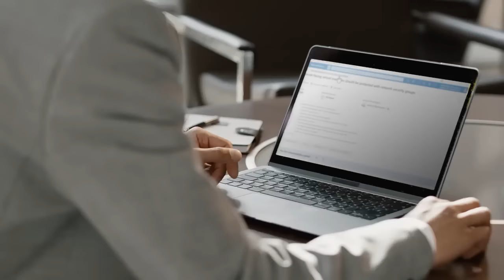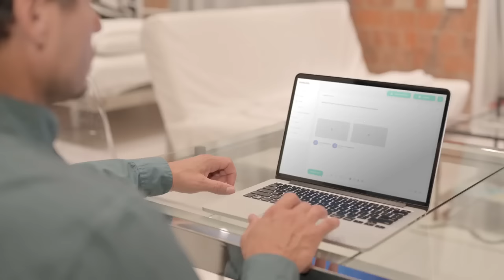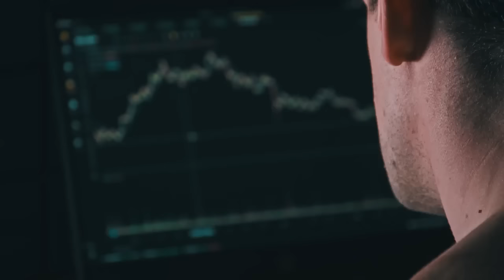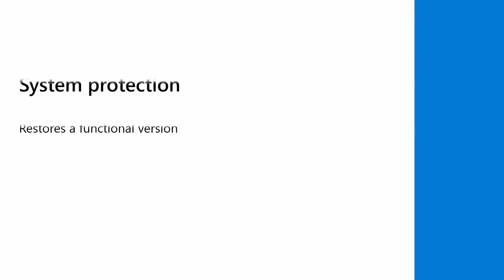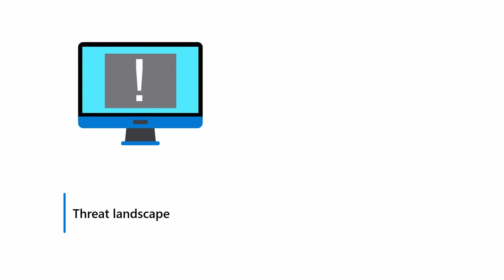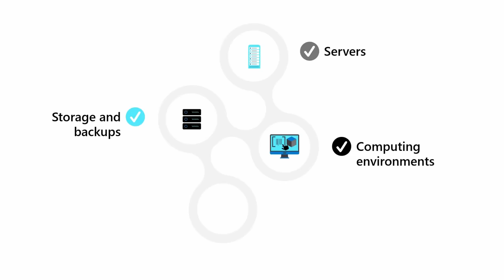Cybersecurity Mastery: Complete Course in a Single Video | Cybersecurity For Beginners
⭐⭐⭐⭐🕑TIME STAMP IS IN THE COMMENTS SECTION📋⭐⭐⭐⭐⭐

✅ Understand the cybersecurity landscape and learn core concepts foundational to security, compliance, and identity solutions.
✅Understand the vulnerabilities of an organizations network and mitigate attacks on network infrastructures to protect data.
✅Develop and implement threat mitigation strategies by applying effective cybersecurity measures within an Azure environment.
✅Demonstrate your new skills with a capstone project and prepare for the industry-recognized Microsoft SC-900 Certification exam.

cybersecurity fundamentals
cybersecurity 101
introduction to cybersecurity
cybersecurity basics
cybersecurity crash course
intro to cybersecurity
cybersecurity risk management
cybersecurity tutorial
By Microsoft
cyber security,
cybersecurity roadmap,
cybersecurity bootcamp,
all about cybersecurity,
cybersecurity basics,
cybersecurity basics for beginners,
cybersecurity beginner course,
basics of cybersecurity,
basics of cybersecurity for beginners,
best cybersecurity courses,
cybersecurity crash course,
cybersecurity compliance analyst,
everything about cybersecurity